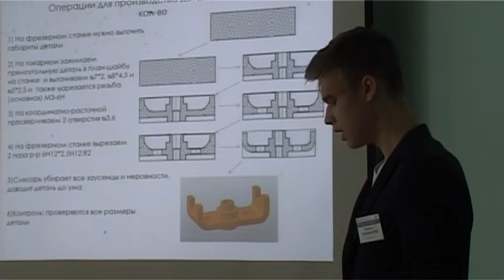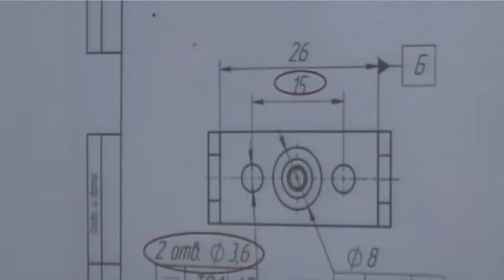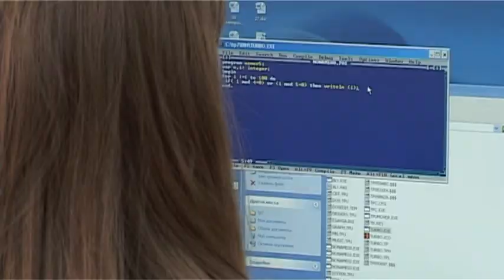Участники заводской олимпиады Заречного представили технические презентации